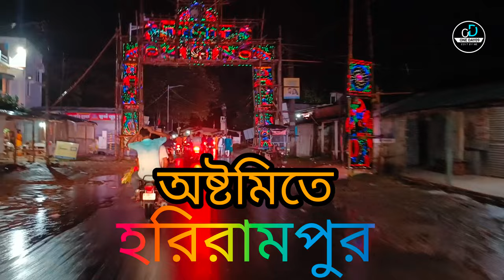Durga Puza special vlog with Gautam Das | at Harirampur | One Day09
Durga Puza special vlog with Gautam Das | Harirampur durga puzay Goutam das er sathe Amra sobai.

হ্যালো বন্ধুরা, প্রতিদিনের মতো আমি আজকেও নতুন ছোট/বড় ভিডিও প্রকাশ করেছি এবং তা চালিয়ে যাব। যাতে আমি প্রতিদিন নতুন নতুন ভিডিও নিয়ে আসতে পারি, অনুগ্রহ করে আমার ভিডিওগুলি ফেসবুক, ইনস্টাগ্রাম, টুইটার, হোয়াটসঅ্যাপ স্ট্যাটাস, ফেসবুকের গল্পগুলিতে শেয়ার করুন। এটি ভিডিওটি তৈরি করতে আমাকে আগ্রহ তৈরি করবে ধন্যবাদ 🙂

Hello guys, like every day I have released new short/big videos today and will continue to do so. This will pique my interest to make the video thanks 🙂